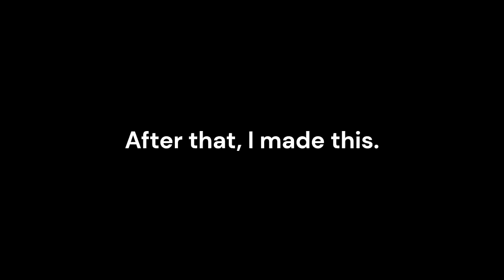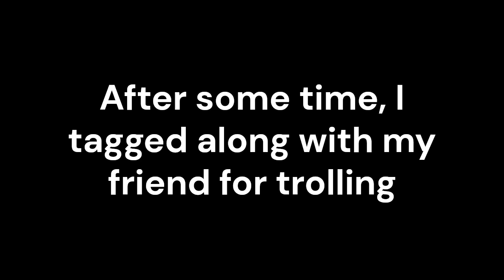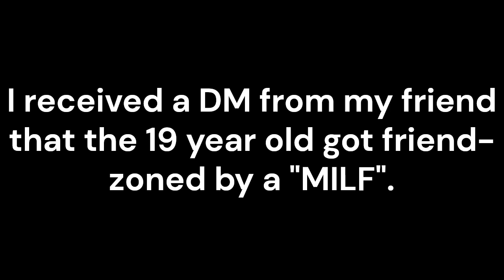freaky 19-year-old lied about being in a relationship with her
These clips were recording on September 30, 2024